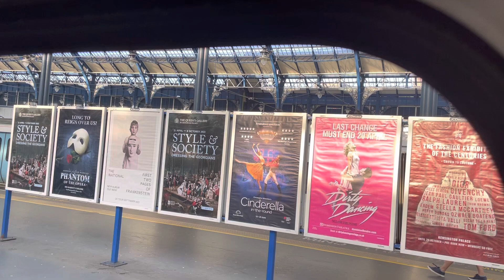Class 313 farewell tour arrives at Brighton! - On Board!!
Filmed safely! My phone/hands were not outside of the train, or the window at any time!

Full video coming soon. It’s only 40 minutes long 🤣